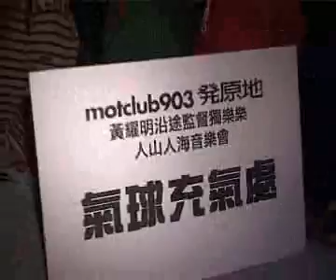2001 獨樂樂人山人海音樂會 opening